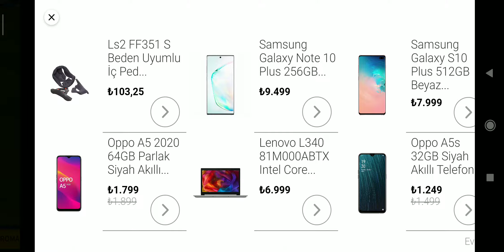MANCHESTER UNITED 1 - 9 ORDUSPOR DREAM LEAGUE SOCCER